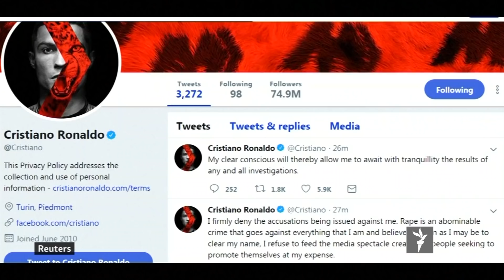ازادي ستوډيو- د نړۍ مهم خبرونه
د امریکا د متحد ایالتونو ولسمشر د اضطراري حالت د اعلانیدو خبرداری ورکړ او د دغه هیواد د بهرنیو چارو وزیر د ایران پرضد د عربي هیوادو د متحدیدو هڅې شروع کړې دي. دا به هم دلته وګورئ چې پر بالکان هیوادو څرنګه واورې اوري او د فوټبال نړیوال ستوری رونالډو څرنګه له یوې جنایي دوسیې سره مخامخ شوی.